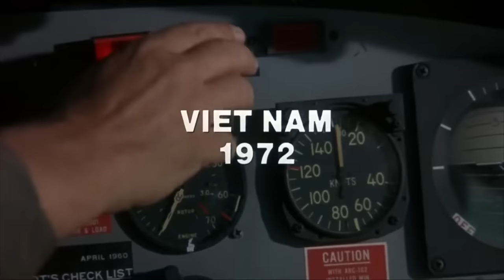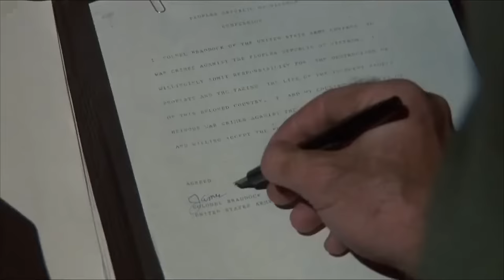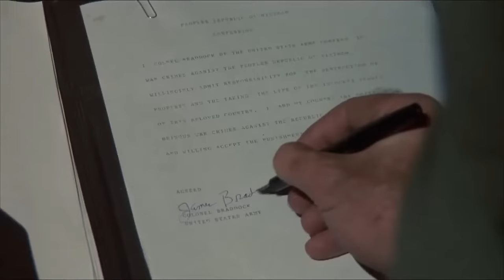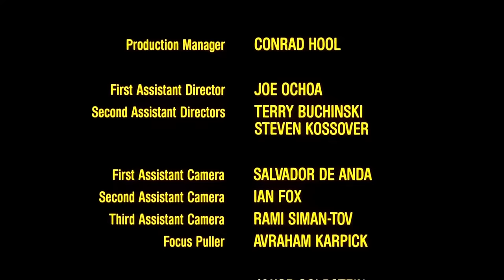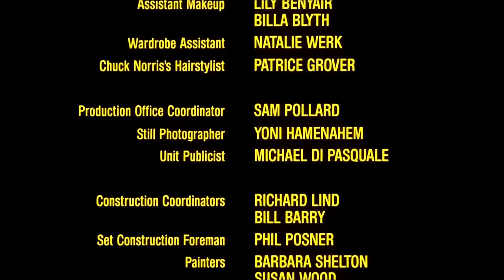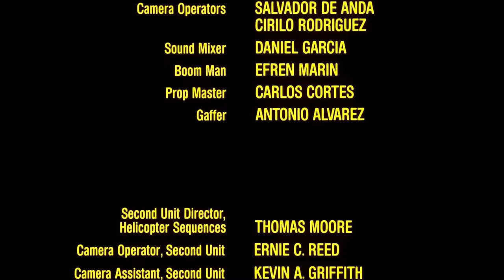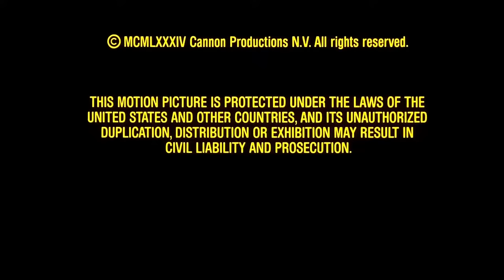Chuck Norris Super Action Movies Full Length English latest HD New Best Action Movies